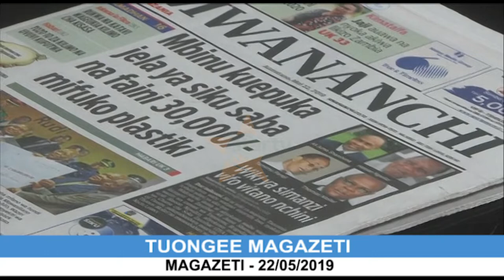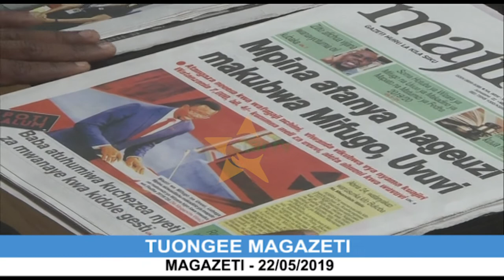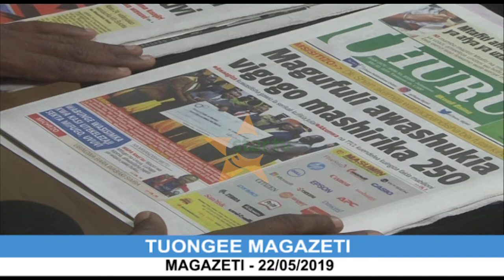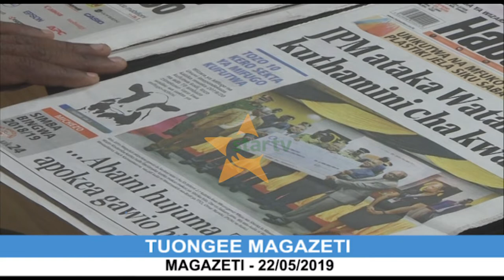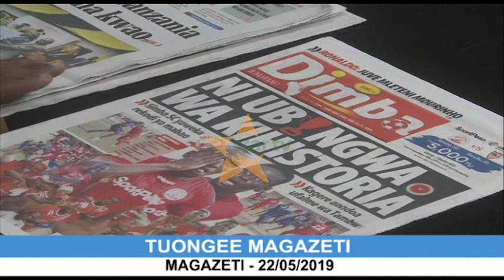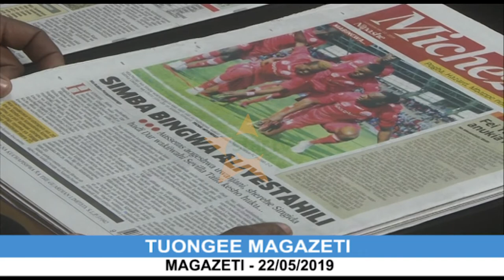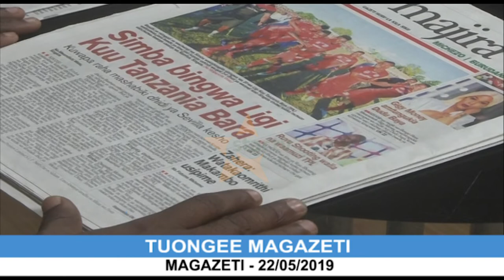TUONGEE MAGAZEI MAY 22